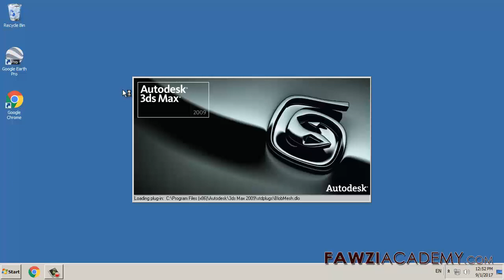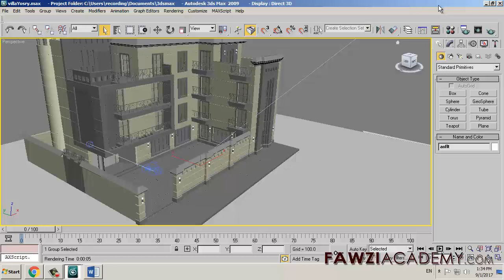حل مشكلة شاشة المنظور في الثري دي ماكس سوداء بدون اضاءة 3ds max viewport black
يمكنك حل مشكلة شاشة المنظور سوداء بتفعيل الاضاءة الذاتية لبرنامج الثردي ماكس عن طريق الضغط علي كنترول + ال  - shortcut, Ctrl+L, Activate, default lighting